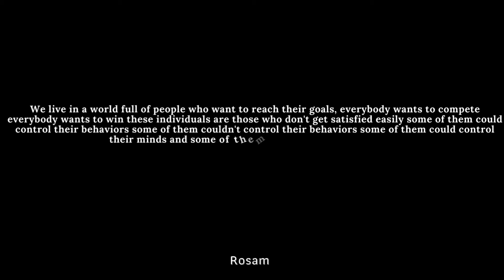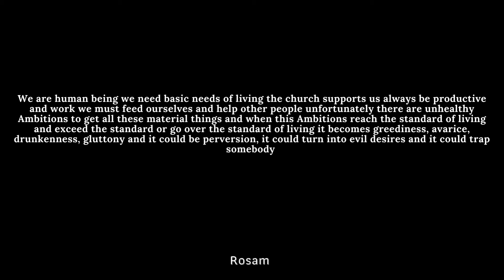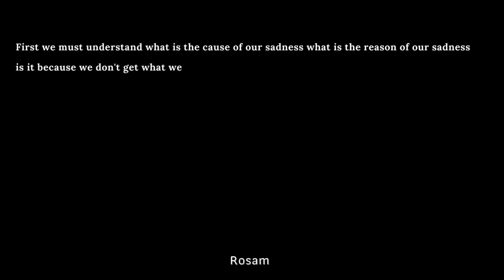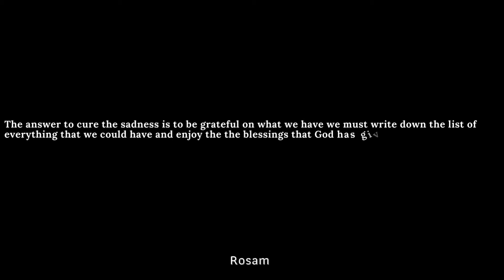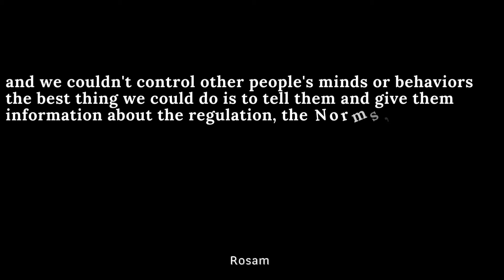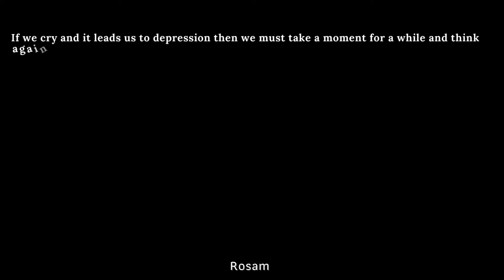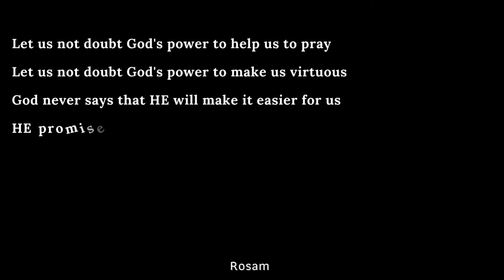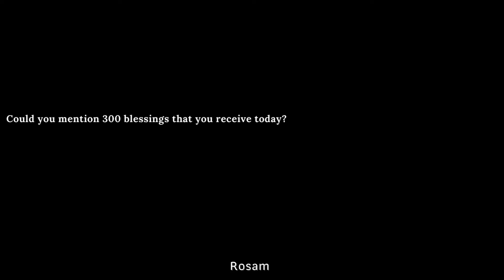WHEN YOU ARE SAD & DEPRESSED